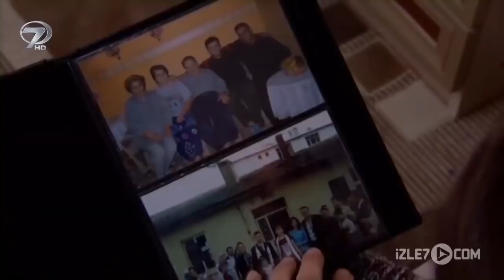Yavru Köpek - Kanal 7 TV Filmi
Yavru Köpek